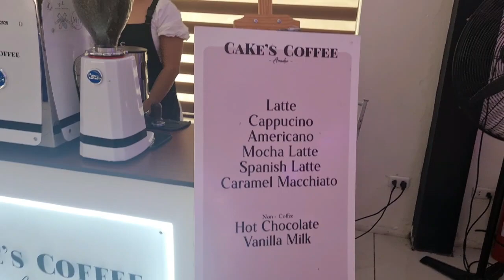August 20, 2022 DOUBLE BOOKING!!! at the Chateau Trouvaille!